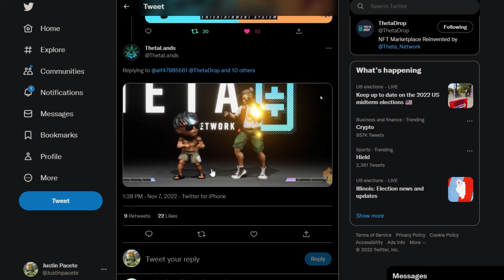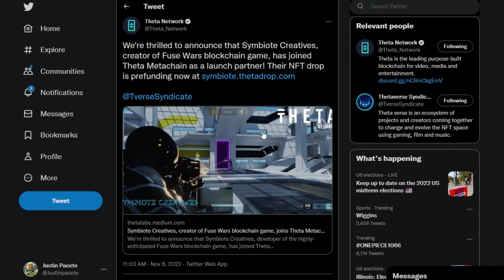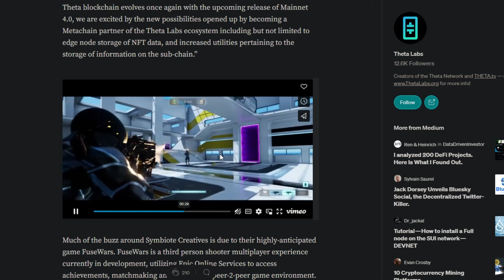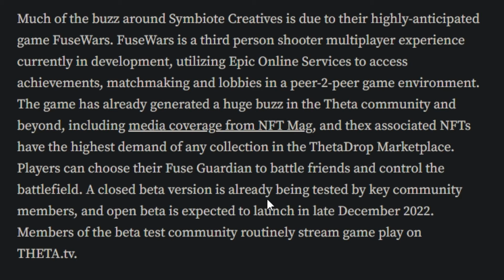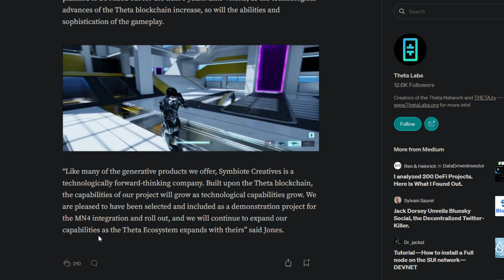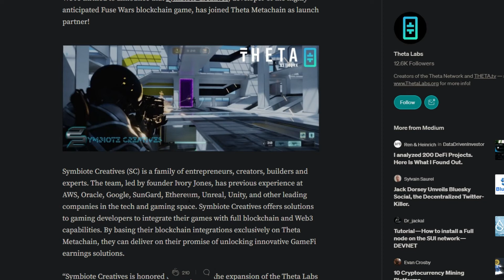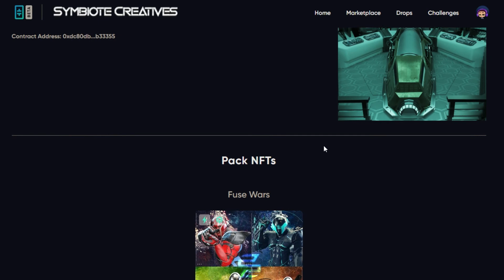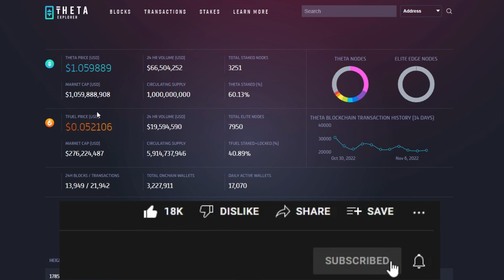THE LAST STRETCH FOR THETA NETWORK Q4?! | THETA TOKEN UPDATES!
In this video, I highlight the current price of Theta Token as well as mention a couple of the NFT projects that are associated with gaming such as ThetaLands and Symbiote Creatives. One on Opentheta and the other on ThetaDrop! Hoping these games and updates become successful for the future of Theta Network!

If you're trying to find as much Theta news, updates, NFTs, and partnerships, please hit that like and subscribe button and stay tuned for the future of Theta Network and my channel!